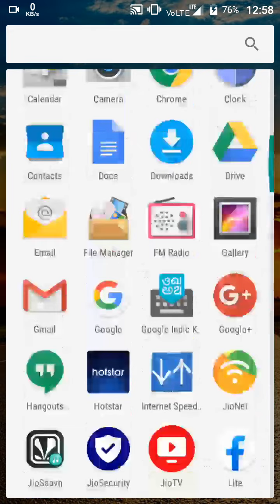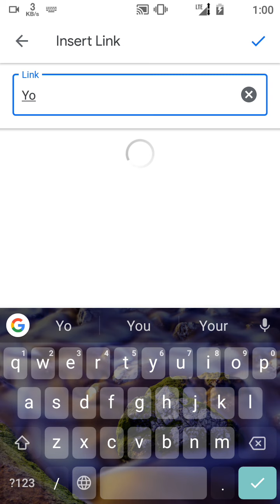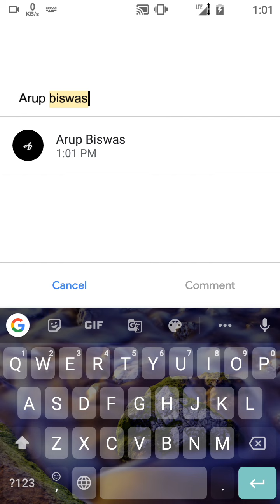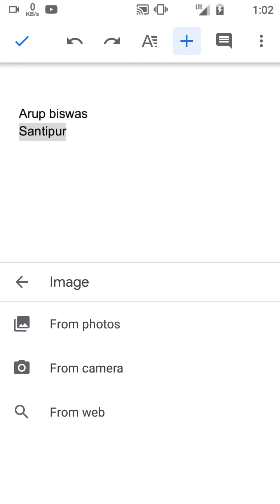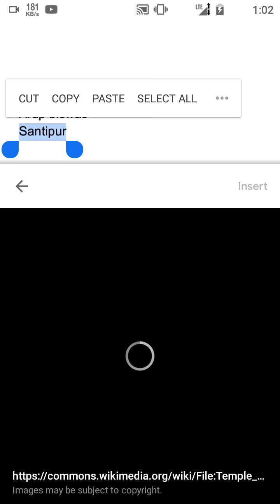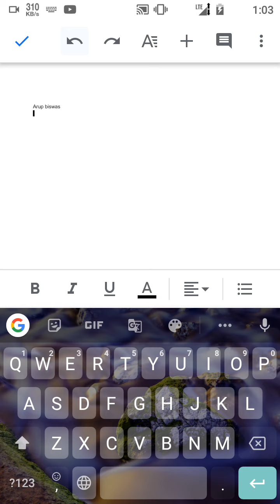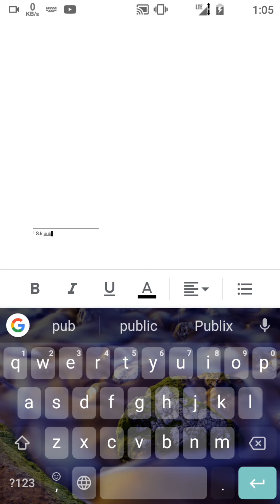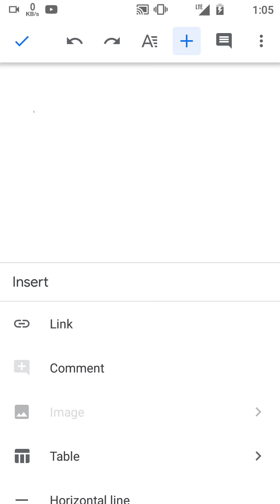Microsoft_office_word Google_Doc. How to access MS Word in your Smart Phone Easily.